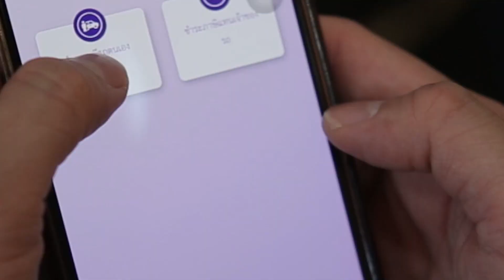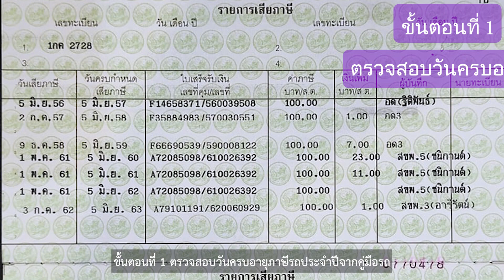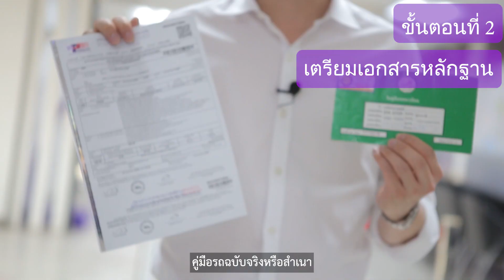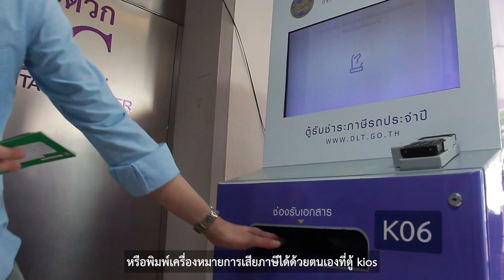รอบรู้เรื่องขนส่ง EP4 - บริการชำระภาษีรถประจำปีออนไลน์กรมการขนส่งทางบก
กรมการขนส่งทางบก ขอเชิญรับชมรายการ "รอบรู้เรื่องขนส่ง"
ตอนที่ 4 บริการชำระภาษีรถประจำปีออนไลน์

กรมการขนส่งทางบก ยกระดับบริการรับชำระภาษีรถประจำปีผ่านระบบออนไลน์หลากหลายช่องทาง อาทิ เว็บไซต์ eservice.dlt.go.th, แอปพลิเคชัน DLT Vehicle Tax, เคาน์เตอร์เซอร์วิส, โมบายล์แอปพลิเคชัน mPAY และ Truemoney Wallet สะดวก รวดเร็ว อยู่ที่ไหนก็ชำระภาษีได้ ตอบโจทย์ความต้องการประชาชนในช่วงการแพร่ระบาดของโควิด-19

ด้วยความปรารถนาดีจากกรมการขนส่งทางบก
กระทรวงคมนาคม